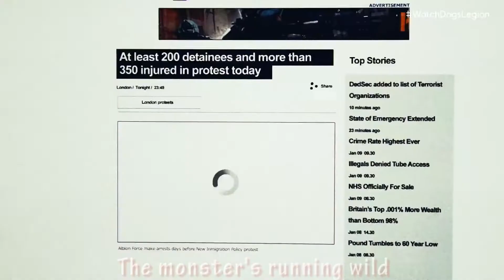Faded [Ep-07]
Music copyrights reserved to Music Author

The Editor's Valley focus upon quality edited contents. I take into consideration the footages used, the relevance they have to match the songs and the whole pacing of the story for each music videos, creating original entertainments for all my viewers.